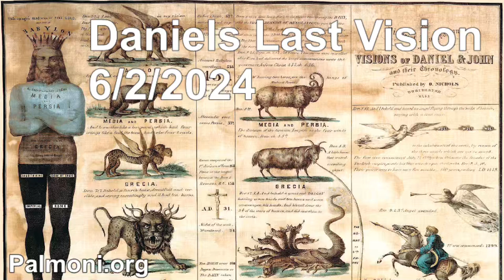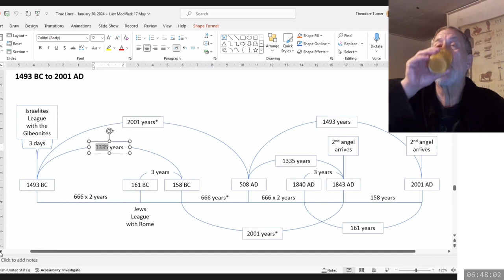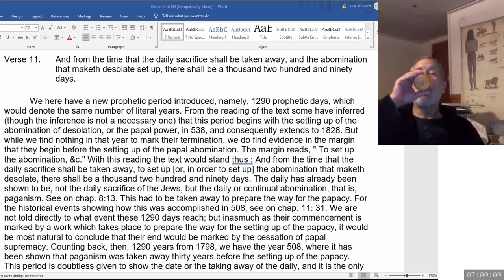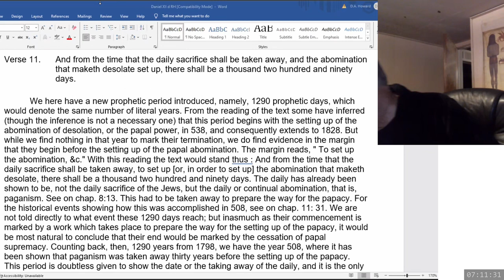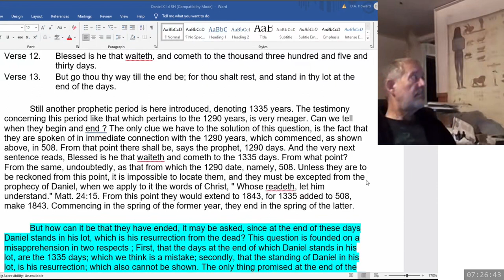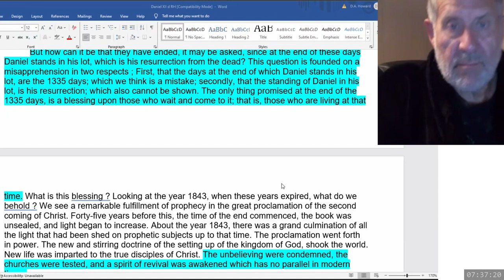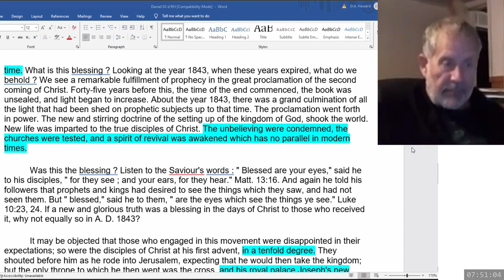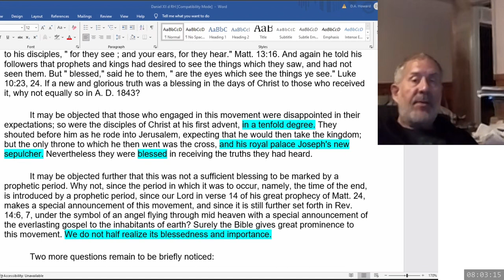2024 06 02 216. Daniel's Last Vision - Dwight Howard + Theodore Turner